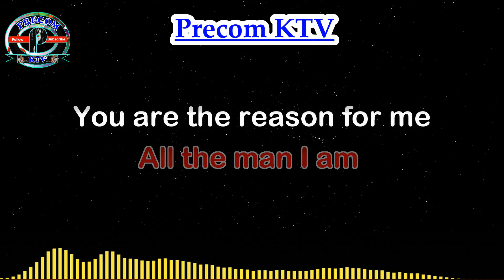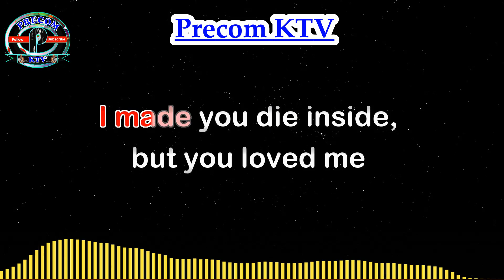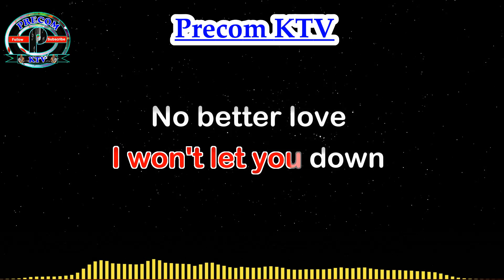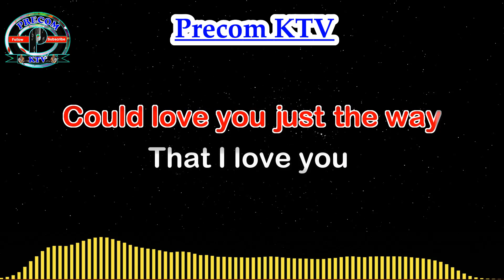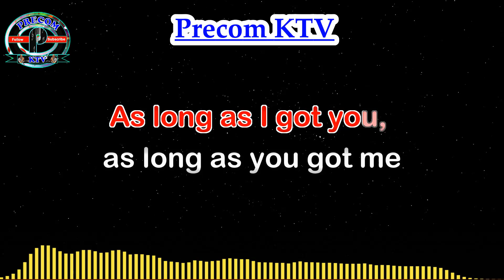Karaoke Song, You And I, Kenny Rogers